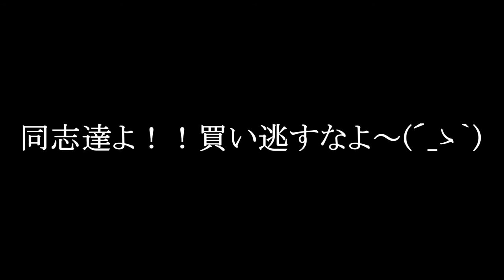デスティニー：神シュール来たーーー！!遂にギャラルホルンGET!!【実況：ShigechiのDESTINY】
ただギャラル買うだけの動画です(笑)発売からずっとプレイしててようやく入手(´_ゝ｀)

■ついにＨＤ画質１０８０Ｐ、６０ｆｐｓ対応!!■
設定（歯車マーク）から画質を１０８０ｐを選んでいただくと高画質でヌルヌル動きます。端末によっては７２０ｐしか選べませんがそちらも綺麗です。自動だと普通の画質です。

■動画更新→毎週火、水のどちらかと金曜に何かしら配信予定です。仕事でペースが不規則になりがちですがご了承ください(;´∀｀)

Twitterはじめました。まだやり始めたばかりなので色々すまん!
※動画更新情報がチェックしやすくなるかと思います。

コメント欄
開放してます。発言自由ですがルール守って書き込んでね！変なのは暇な時に削除させてもらいます!コメ返しはできるときにやっていきます。みんなで盛り上がろう(^^♪

書き込みルール
動画やリスナーへの誹謗・中傷、好きで見てくれる方が不快に思う書き込みなどはご遠慮ください。見て気に入らない場合は何も言わずに去って行ってね！(笑)

ご意見、ご感想お待ちしております(´ω｀)

■音楽などをお借りしてるサイト様■

「d-elf.com」では、ファイルの加工や部分使用の出来るライセンスフリーのオリジナル無料音楽素材がダウンロード出来ます。プレゼンテーションや動画のバックミュージック、ホームページ、ゲーム制作等で使用できるフリーBGMや、歌入りフリー音楽素材などを配布しています。

サイト説明
音楽素材を1000曲以上の全オリジナル楽曲を無料で提供しております。煉獄庭園はゲーム・動画・ラジオ・舞台・店舗・バンド・ホームページ・あらゆる分野で御利用可能。作曲依頼も随時募集中です。

魔王魂では合計1000点以上のフリー音楽素材を配布しています。
歌ものやフリーBGM素材からフリー効果音素材まで、幅広いジャンルの音楽素材を様々なファイル形式にて無料配布、全曲その場で視聴可能です。
映像制作、ゲームの制作やYouTube、ニコニコ動画への投稿用動画、ボイスドラマ制作にお役立て下さい。
尚、魔王魂カバー曲を除いた魔王魂で公開されている楽曲は全て管理人であるKOUICHI（森田交一）が一人で作曲したものです。